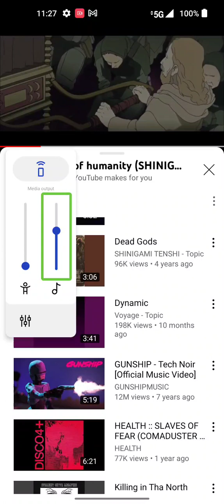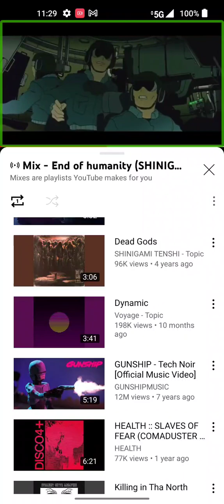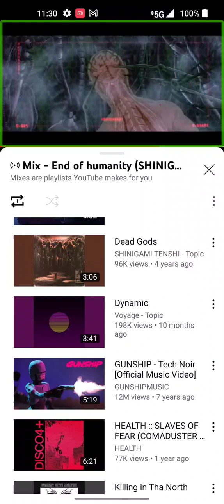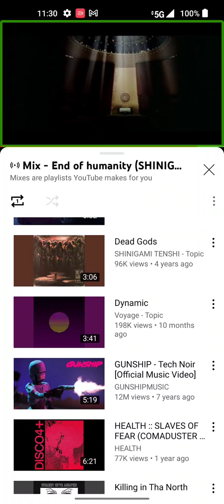March 1, 2023